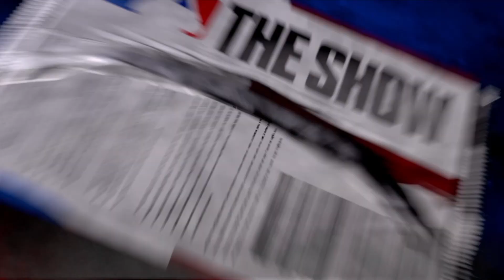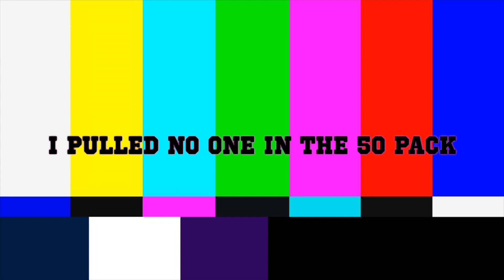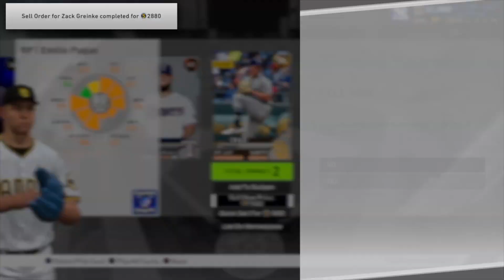MLB THE SHOW PACK OPENING #1 | BACK TO BACK | PULLING HIGH VALUE DIAMONDS